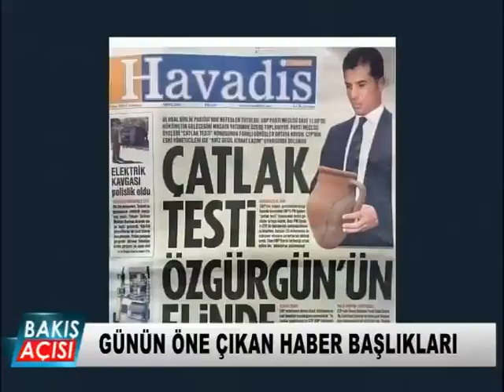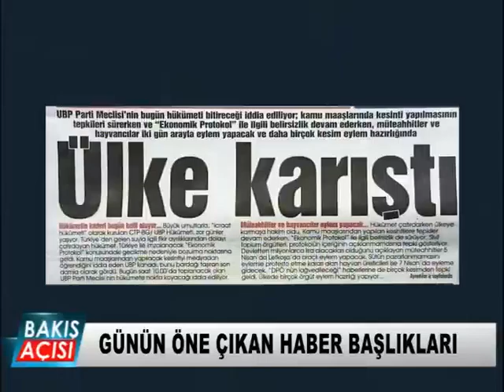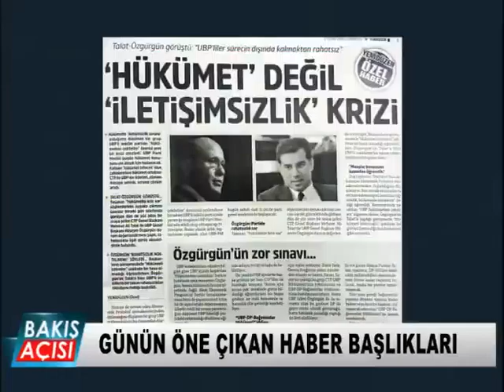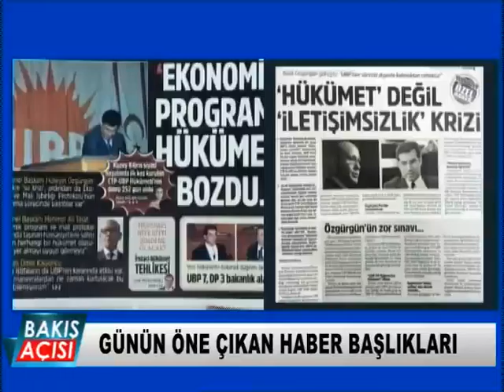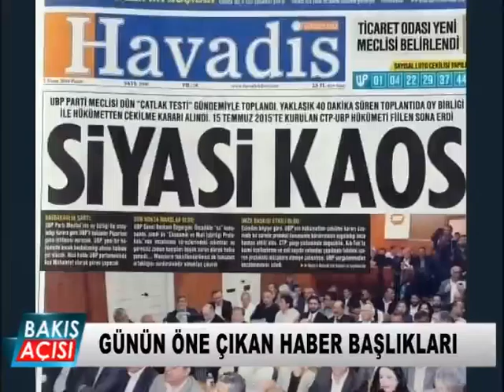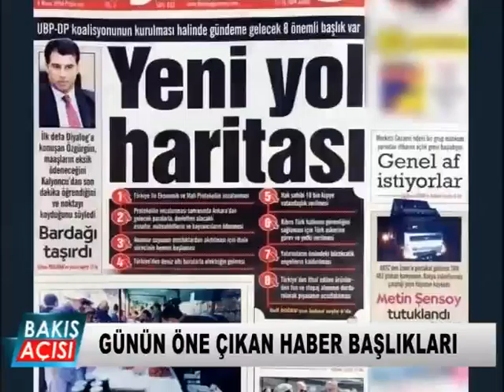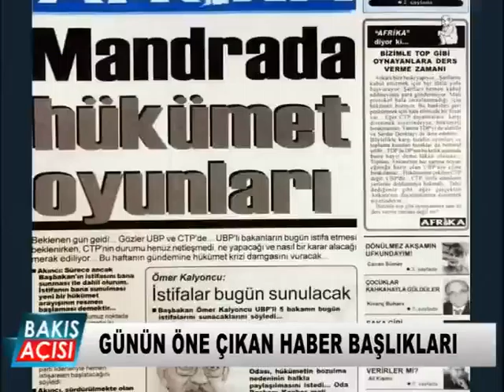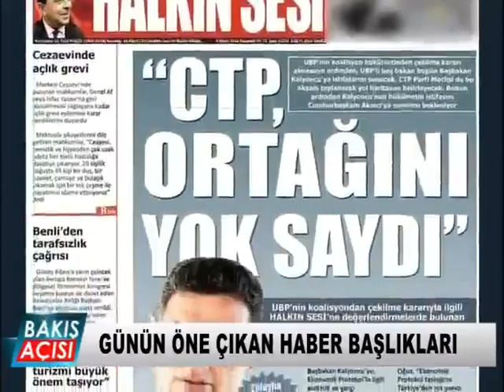Bakış Açısı 1. Bölüm - 4 Nisan 2016 (UBP Hükümetten Neden Çekildi?)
UBP Hükümetten Neden Çekildi? Hükümet krizi Bakış Açısı'nda masaya yatırılıyor.